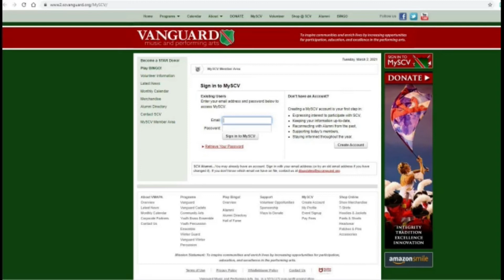2021 Vanguard Hall of Fame Induction Ceremony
2021 Vanguard Hall of Fame Induction Ceremony